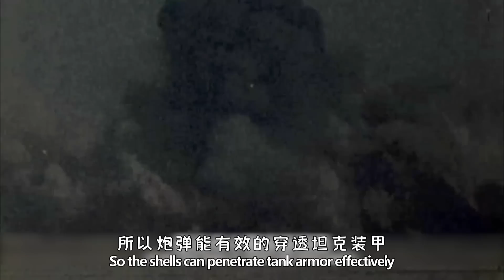【A-10攻擊機】裝備貧鈾穿甲彈，可以輕易打爆俄製坦克T-72，駕駛員受輻射後無法生孩子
A-10雷電Ⅱ（英文：Thunderbolt II）是美國費爾柴德公司生產的一種單座雙引擎攻擊機，負責提供對地面部隊的密接支援任務，包括攻擊敵方戰車、武裝車輛、砲兵陣地及重要地面目標等。此外也有一部分負責提供前進空中管制，導引其他攻擊機對地面目標進行攻擊，這些戰機編號為OA-10。其官方名稱來自於二戰時密接支援上有出色表現的P-47雷電式戰鬥機，但相對於雷電這個名稱而言，美軍更常暱稱其為“疣豬”（Warthog）或簡稱“豬”（Hog）。美國非營利組織“政府監督計劃”近日發表報告指過去 14 年來，空軍試圖用各種方式，試圖讓服役近 45 年的 A-10 雷電二式攻擊機無法執行任務再以老舊和低妥善率為由說服國會退役飛機。